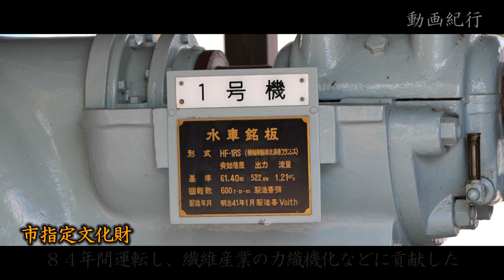近代化遺産・動く文化財、はたや記念館「ゆめおーれ勝山」～勝山市【動画紀行・福井県 Yumeore Katsuyama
恐竜の街として有名な勝山ですが、昔は繊維の街として繁栄していました。当時の様子を生きた文化財として知ることができるのが、はたや記念館「ゆめおーれ勝山」です。ここは、明治38年(1905年)から平成10年(1998年)まで勝山の中堅機業場として操業していた建物を保存・活用したもので、勝山市の指定文化財、国の近代化遺産に認定されています。昭和時代に活躍した織物関連の機械が、当時のままに動く様子を目の前で見ることができます。羽二重という織り方で織られた上質な織物は、ここで作られていました。羽二重とは、たて糸2本、よこ糸1本で織る絹織物。一羽に縦糸を２本を通した特別な織物です。福井の名物お土産の「羽二重もち」の名前もここからきています。また、はたおり機を動かしたり、まゆから糸を取ったり、体験しながら織物産業の歴史や織物のしくみが学べます。

◇使用機材◇　Panasonic　LUMIX S5
　　　　　　　SIGMA　　　18-300mm F3.5-6.3 DC MACRO OS HSM